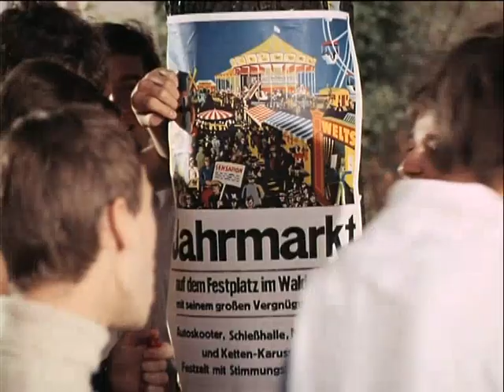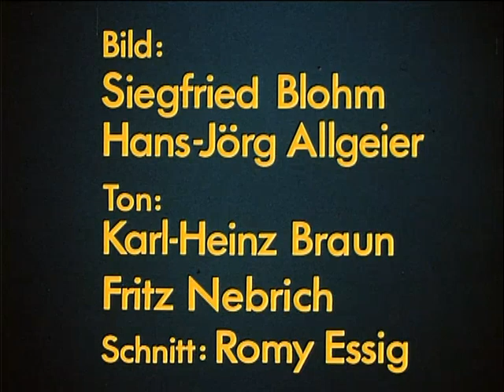Die Kramer - 05.Im Landschulheim (04.12.1969)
Die Kramer ist eine sechsteilige Fernsehserie über den Alltag einer Lehrerin aus dem Jahre 1969. Die Serie wurde vom SWF produziert und in und um Baden-Baden gedreht. Einige Jungdarsteller wurden später zu bekannten Fernsehgesichtern, wie etwa Ulrich von Dobschütz, Monika Lundi und Mathias Einert.

Allgemeines
Dr. Kramer stößt neu als erste Frau zum Kollegium des Carolus-Gymnasium für Jungen. Die fortschrittliche Pädagogin setzt sich für ihre Schüler ein und steht ihnen bei der Lösung von Problemen zur Seite. Wenn es sein muss, widersetzt sie sich mit Zivilcourage männlichen Kollegen, aber auch dem Schuldirektor Dr. Berwig, wenn der etwa die Schülerzeitung verbieten oder einen Schüler von der Schule verweisen will, weil dieser einen Bart trägt.

Im Landschulheim
Frau Dr. Kramer befindet sich mit ihren Primanern im Landschulheim und probt mit den Schülern Shakespeares Romeo und Julia, gemeinsam mit Mädchen aus einem benachbarten Landschulheim. Es kommt zu Schwierigkeiten, als sich die Darsteller von Romeo und Julia ineinander verlieben.

Besetzung:
Barbara Rütting. Frau Dr. Kramer
Ernst-August Schepmann. Dr. Vollmer
Georg M. Fischer. Jürgen Storm
Rainer Penkert. Dr. Helmut Junghans
Hans Epskamp. Dr. Moosmann
Herbert Tiede. Dr. Hans Berwig
Dora Tillmann. Frau Weber
Jürgen Lentzsch. Immo Beisnner
Stefan Kayser. Hasso Wagner

Regie. Hans Müller
Produktion. Hans-Bolko Marcard
Musik. Martin Böttcher
Erstausstrahlung 6. Nov. – 11. Dez. 1969